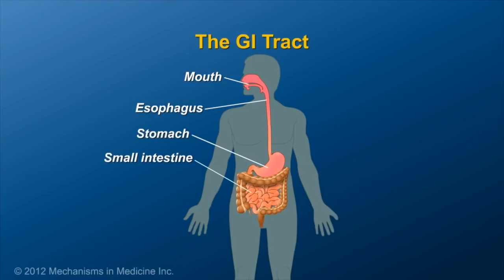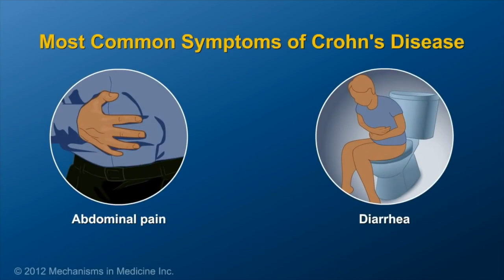Sick Day 🤒 VLOG | Crohns Disease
Episode: 1478

A few books you should read on health:

How Not To Die by Dr. Michael Gregor

ProteinAholic by Dr. Garth Davis

Engine 2 Diet by Rip Esselstyn

Self Healing Colitis & Crohn's 4th Edition by David Klein

Skinny Bitch by Rory Freedman

The China Study: The Most Comprehensive Study of Nutrition Ever Conducted